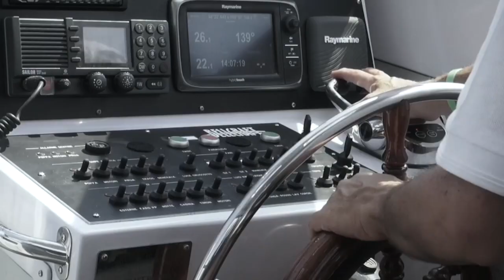Fedepiloti 73ª Assemblea